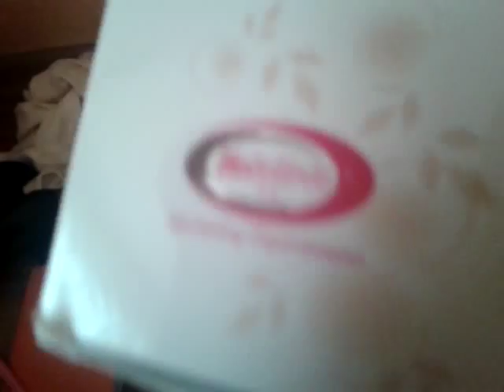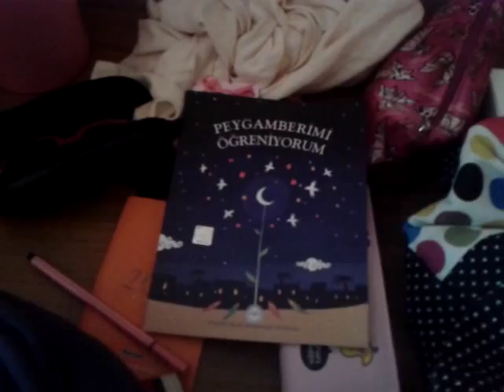ÇANTAMDA NE VAR?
İLK VİDOM İNŞ. BEĞENİRSİNİZ:)